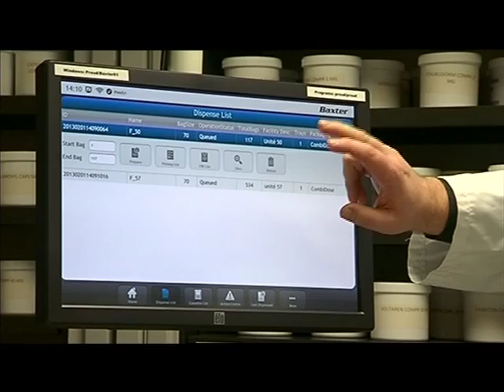Baxter Proud - Fill DTA